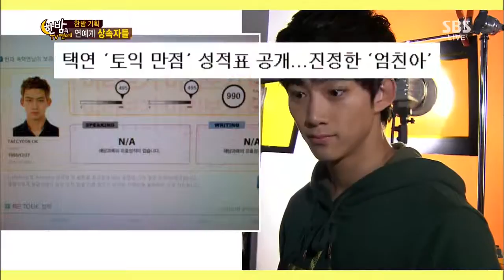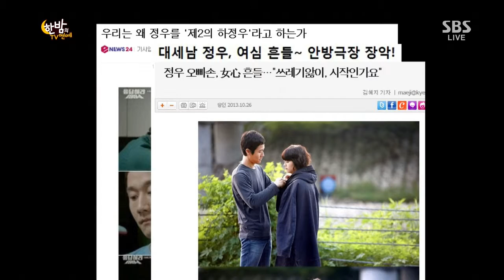2013-11-13 한밤의TV연예 #30(8)